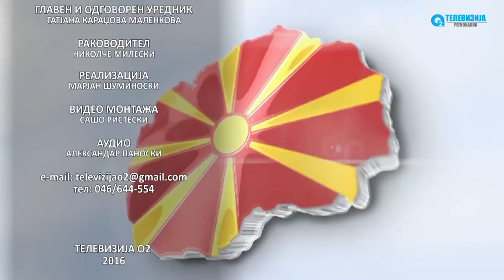RAZGOVOR SO VICEPREMIEROT ZA EKONOMSKI PRASANJA VLADIMIR PESEVSKI